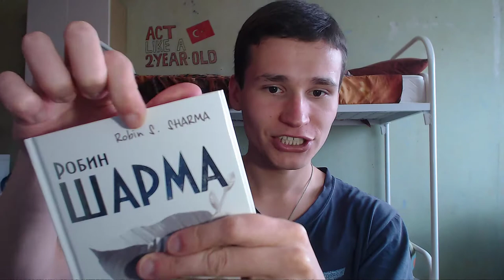After reading this BOOK, you will be charged with motivation for life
Robin S. Sharma - "Who will cry if you die?"

Thanks :)